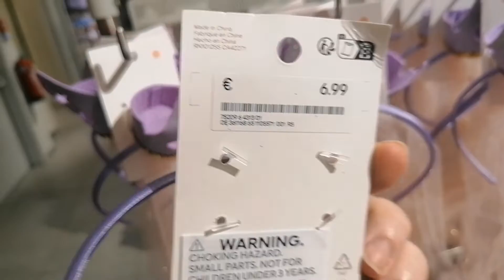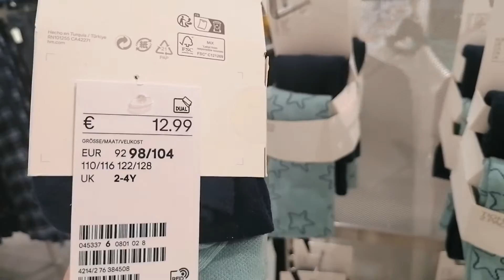H&M kids Fall collection Acc, shoes & Frozen clothes collection/ fall 2022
Come shop with me today at H&M for New kids shoes, bags, winter Acc, Frozen collection..and more.. 😃